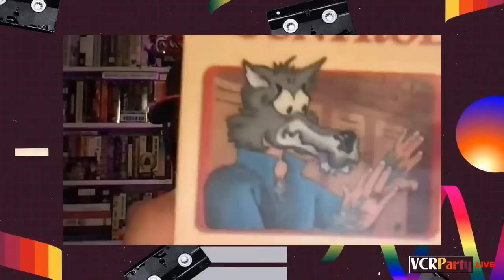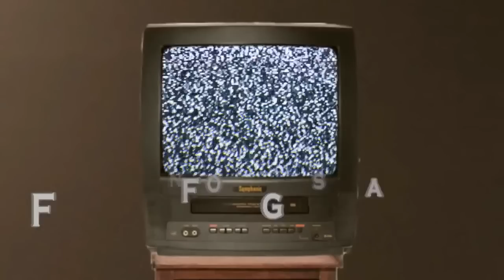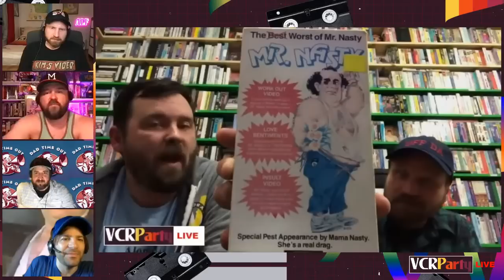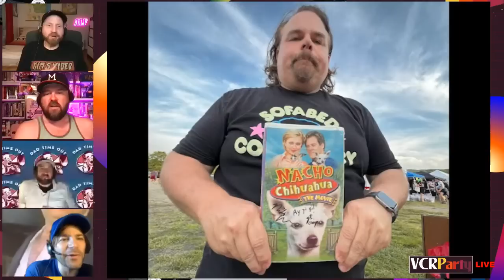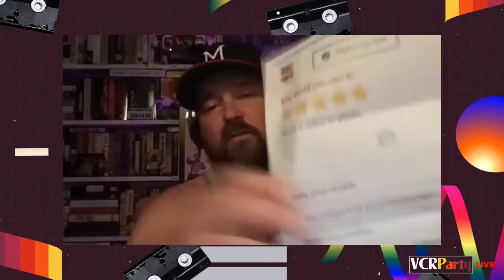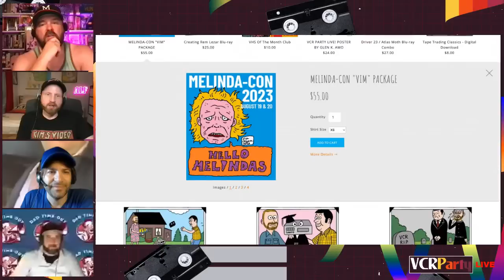VCR Party Live! Ep 274 - Grainy, Yellowish, and Wet Looking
This week on VCR Party, we've got training videos for Dairy Queen employees and women's clothing sales ladies, creepy home movies, strange PSAs, and "Muscle Rock Madness." Then, settle in for a good old fashioned tooth raffle!

Help us keep this VCR Party going at Patreon.com/FoundFootageFestival. Your patronage not only supports us but our other shows: Lenora's Midnight Rental, Shaturday Morning Cartoons, Shaturday Monring Dyna Show, Strange Tapes Strange Show, and our audio podcast, Bastard Tapes. $10/month Patrons get access to our exclusive weekly bonus episodes which are deep dives into longer videos, often with special guests, and access to our exclusive Discord.

Watch our late night horror show, Lenora's Midnight Rental, New episode on Tales From The Crypt is out now, featuring a fantastic interview with Bobcat Goldthwait.

Listen to the Found Footage Fest's podcast "Bastard Tapes: The Worst & Weirdest Audio of All Time" hosted by The Onion's Tim Harrod. This month's episode is called "When Actors Sing" and features some of the biggest names in Hollywood who listened to Top 40 radio and thought “I can do that." or subscribe wherever you get your podcasts.

Join the FFF’s streaming service, Rewind-O! It's like Netflix for long lost VHS, and the only place to watch the full Scrappy Rat Mixtape and Driver 23 online.

Check out our spiffy new website for all things Found Footage Festival, including our Rent-A-FFFFriend custom video service! Hire Rem Lezar himself, Jack Mulcahy, filmmaker Mark Borchardt, Lenora from Midnight Rental, or Dark Lord Blood to mark a special occasion for a friend or loved one.

Buy Found Footage Festival blu-rays, DVDs, VHS releases, hard to explain t-shirts, and other priceless treasures